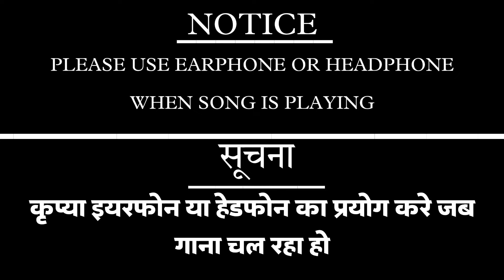RECEPTION PARTY LUCHKI - DJ SRS X SS LIGHT- FULL DJ VLOG - TABAHI MACATE HUE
Please use earphone or headphone for better sound quality